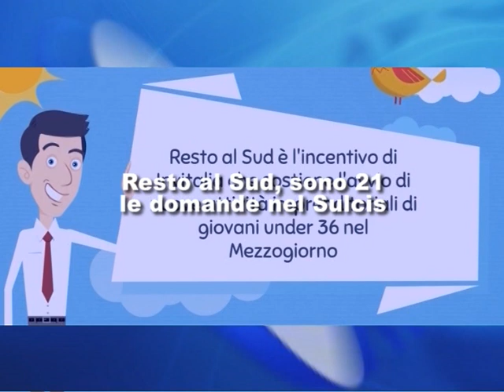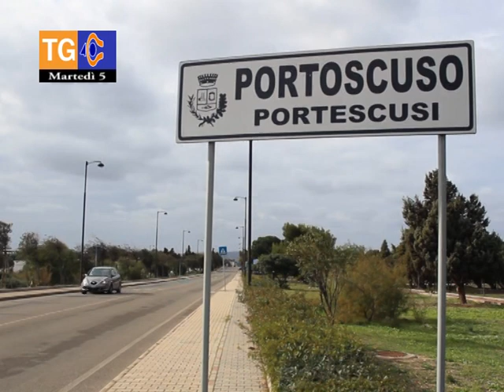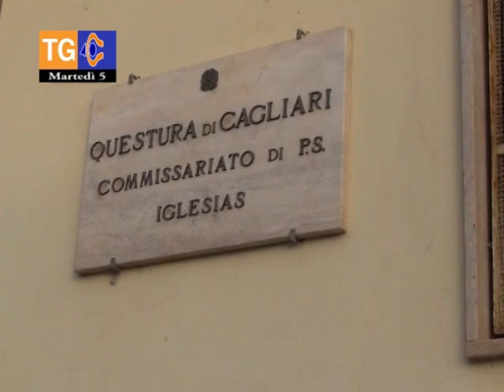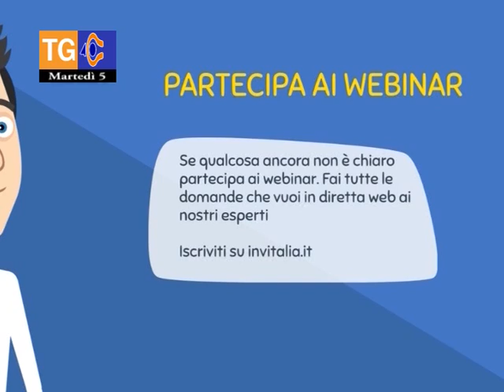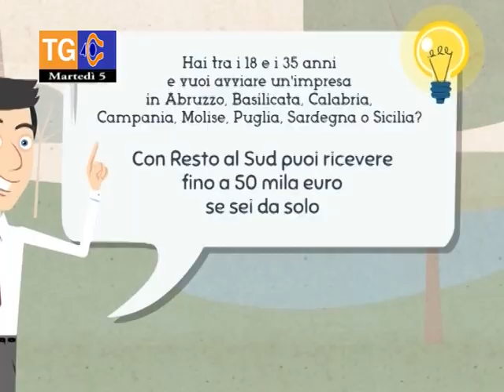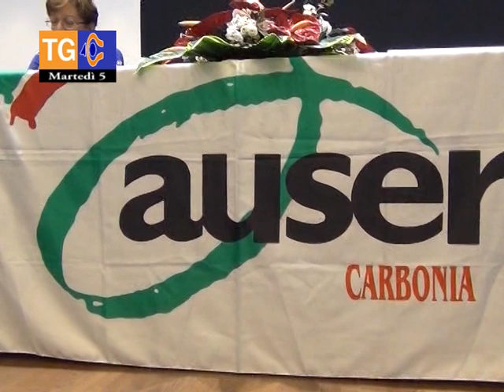TG 40 mercoledì 6 marzo 2019